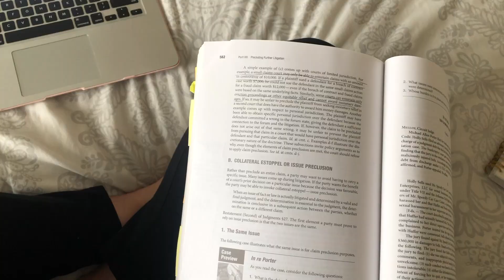LAW SCHOOL VLOG: ORAL ARGUMENTS + EXCITING NEWS!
Hey everyone!

Today we had to present our oral arguments for legal writing via Zoom! I show you my day as a first year law student in the U.S. working from home. I also received some very exciting news today so stick until the end to hear all about it!

*SO sorry about the shakiness, will be better next video!*

-Alex